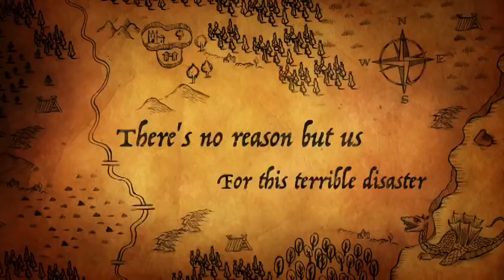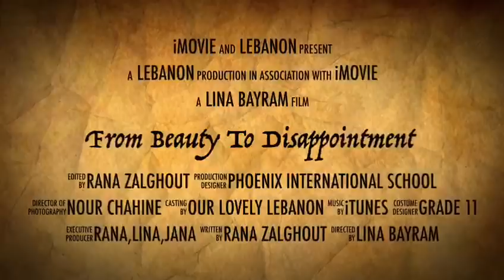Lebanon: From Beauty to Disappointment!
This film is made by grade 11 students: Rana Zalghout and Lina Bayram. It tells how pollution invaded our beautiful Lebanon and changed its beauty into disappointment!